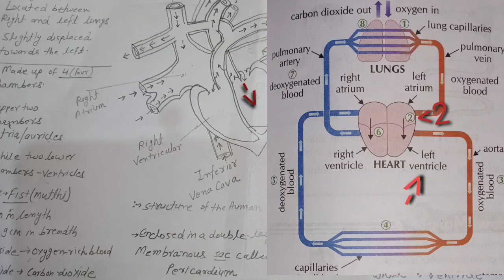Working of Human Heart को समझीये एकदम आसान तरीके से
parth career concept